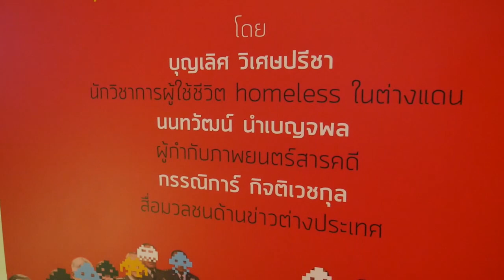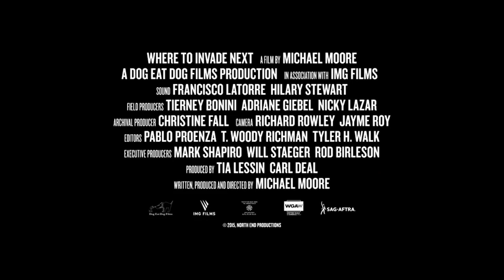เสวนา 'The Invaders: ผู้บุกรุกข้อเท็จจริง'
เสวนา 'The Invaders: ผู้บุกรุกข้อเท็จจริง' หลังรอบฉาย Where To Invade Next: บุกให้แหลก แหกตาดูโลก โดย ไมเคิล มัวร์ ร่วมจัดโดย Documentary Club และตั้งวงเสวนาโดย way magazine เมื่อวันที่ 11 มิ.ย. 59 ที่ Eat@W SFW CentralWorld

โดยผู้ร่วมเสวนา 3 ท่าน คือ

บุญเลิศ วิเศษปรีชา นักวิชาการผู้ใช้ชีวิต homeless ในต่างแดน :

อาจารย์ประจำคณะสังคมวิทยาและมานุษยวิทยา มหาวิทยาลัยธรรมศาสตร์ เจ้าของวิทยานิพนธ์ดีเด่น และหนังสือ ‘โลกของคนไร้บ้าน’ นอกจากประสบการณ์ตรงในเมืองไทย เขายังมีโอกาสคลุกคลีกับประเด็นเหล่านี้ ทั้งที่ญี่ปุ่นและฟิลิปปินส์ ที่สำคัญ เขาเป็นศิษย์เก่ามหาวิทยาลัยวิสคอนซิน แมดิสัน สหรัฐ

นนทวัฒน์ นำเบญจพล ผู้กำกับภาพยนตร์สารคดี :

ผู้กำกับที่มีผลงานสารคดีน่าจับตา ไม่ว่าจะเป็น 'สายน้ำติดเชื้อ' 'ฟ้าต่ำแผ่นดินสูง' เขาจะมาแลกเปลี่ยนมุมมองในฐานะผู้กำกับที่มีประสบการณ์กับหนังสารคดี ช่วยวางไอเดียว่า ถ้าเปลี่ยนจากสหรัฐเป็นประเทศไทย เราจะสามารถหยิบสิ่งดีๆ จากหลายประเทศในหนัง หรือแม้แต่ประเทศบ้านใกล้เรือนเคียงของไทย มาปรับใช้กับเมืองไทยได้อย่างไร

กรรณิการ์ กิจติเวชกุล สื่อมวลชนด้านข่าวต่างประเทศ :

คอลัมนิสต์ WAY ผู้ดำเนินรายการ ‘เช้าทันโลก’ ทางคลื่น FM 96.5 และเจ้าของหนังสือ Global Report รวมรายงานและบทวิเคราะห์สถานการณ์โลกในรอบทศวรรษด้วยลีลาสุดแสบ ช่วยให้ผู้อ่านเข้าถึงเรื่องยากๆ และมีส่วนร่วมโดยไม่รู้ตัว กรรณิการ์รับหน้าที่ควบทั้งผู้ดำเนินรายการ และยังช่วยเติมข้อมูลเชิงลึกของนานาประเทศที่ปรากฏอยู่ในสารคดีเรื่องนี้ได้เป็นอย่างดี